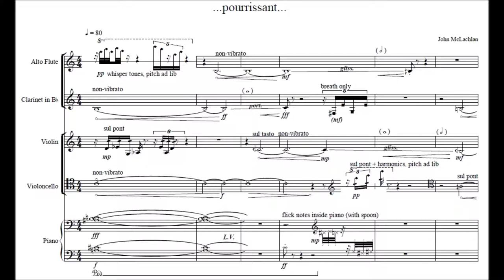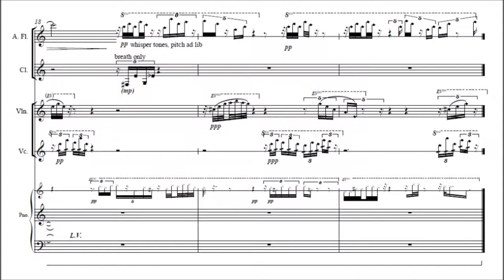...pourrissant...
This piece was performed as part of a Cadavre Exquis to celebrate the birthday of Miguel Azguime. a number of composers wrote 1 minute pieces to create one large piece of 15 minutes. Other composers in this project included Jonathan Harvey, Clarence Barlow, Ivo Nilsson, Petter Sundkvist, Michael Blake, Leilei Tian, Phillipe Leroux and Peter Swinnen.